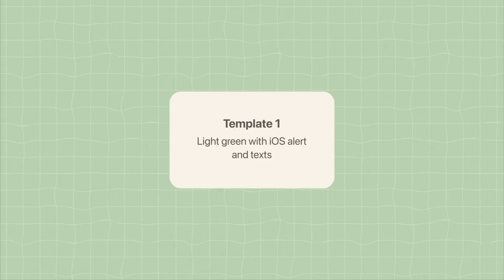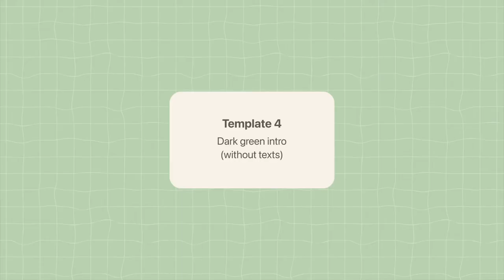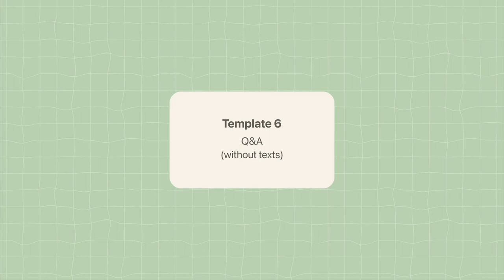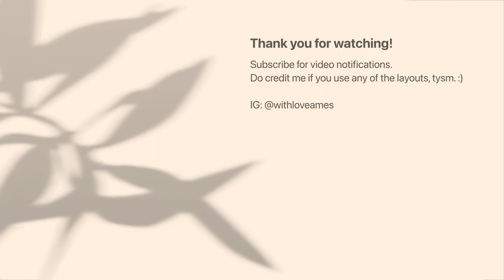Aesthetic leaf shadow overlay intro | free minimalist no text templates download 2022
it's a new year! i hope your holidays were cosy and merry! stay safe x

✧ timestamps:
1. 0:20 Intro 1
2. 0:43 Intro 2
3. 1:05 Intro 3
4. 1:27 Intro 4
5. 1:50 Intro 5
6. 2:01 Intro 6
7. 2:38 Intro 7
8. 3:05 Intro 8

I would greatly appreciate it if you'd help credit to @withloveames when you use it. 🤍

1. download from the links above OR screen record the video.
2. replace the green screen using chromakey with your own images, videos or texts by using any editing apps like kinemaster, filmora, etc.

✧ what software programs do I use?
— adobe illustrator for graphic design
— adobe after effects for animation

— templates for personal usage only
— I will greatly appreciate it if you leave a source to me @withloveames 💜
🚫  no re-uploading of my video as your own

minimalist animated shadow intro | free aesthetic no text templates download 2022